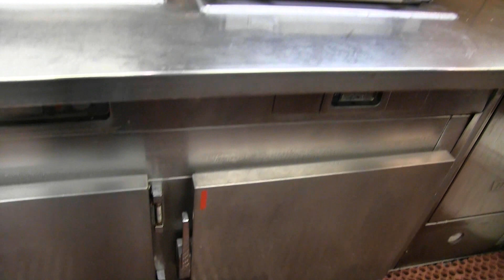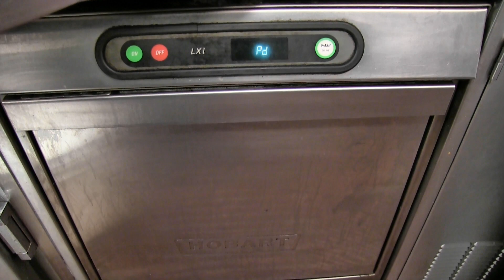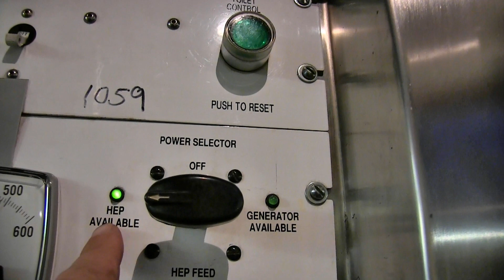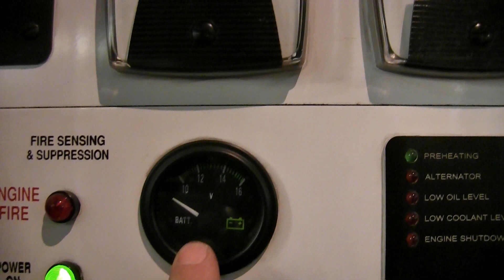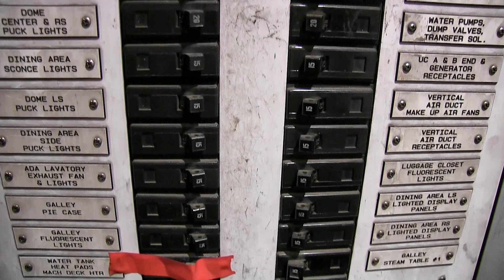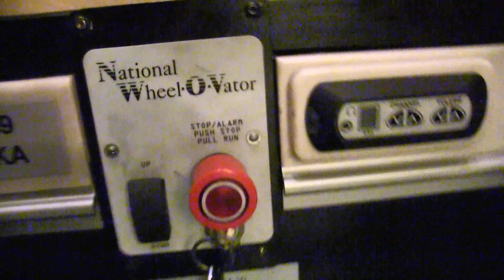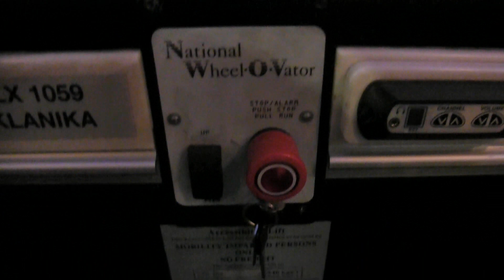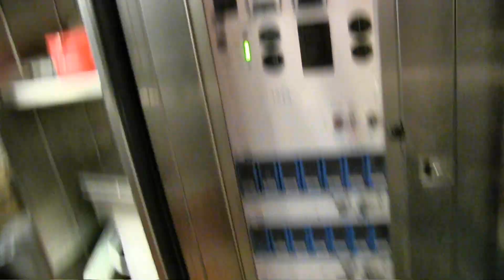Inside look of a modern railroad passenger car with kitchen and elevator.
Here is a short video taking a look at a modern passenger car. These cars are used in Alaska on both the Holland America cruise trains, as well as the Alaska railroad passenger trains. This was a much longer video but unfortunately the files explaining the outside of the passenger car were damaged. So I will have to do another video on that one some other time.